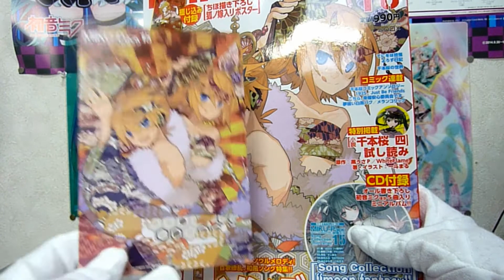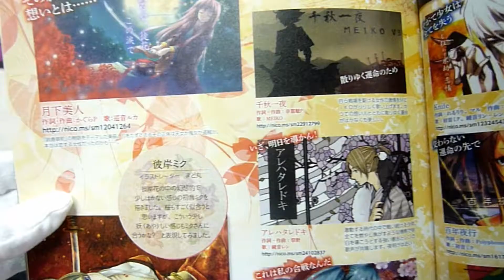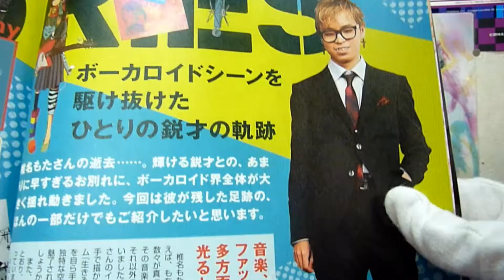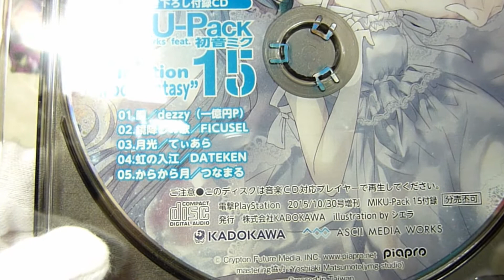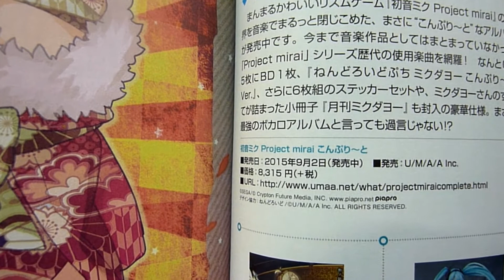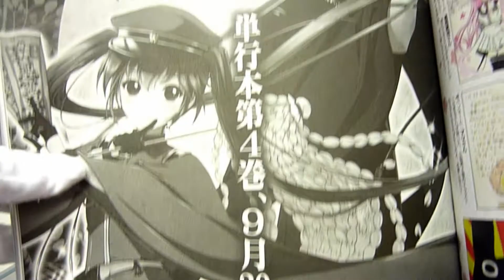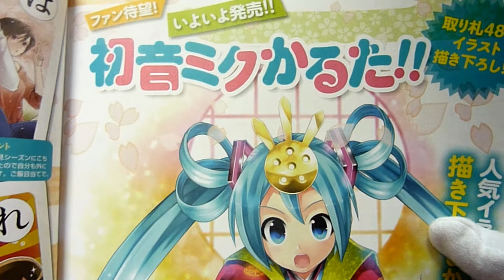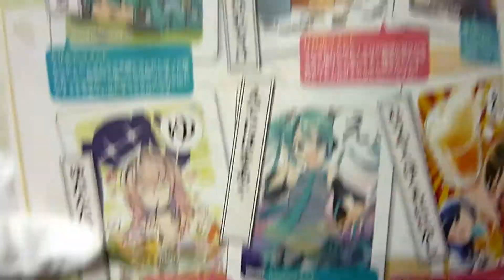MIKU Pack15 レビュー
9月の15日に発売された、新しいMIKU-Packのレビューです。
やっぱり秋っていいですよね。生まれ四季でもある影響もあるんですが、一番好きな季節です。千本桜のグッズはこちらから。